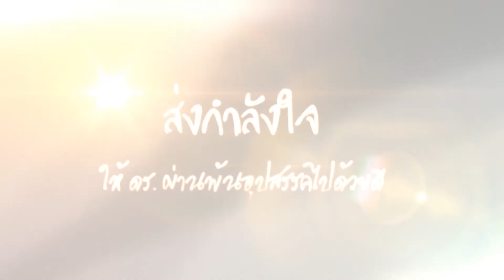“เฟซออฟไม่เจ็บนะ” พิสูจน์แล้วด้วยตัวเอง จึงได้เห็นคุณภาพความปลอดภัย